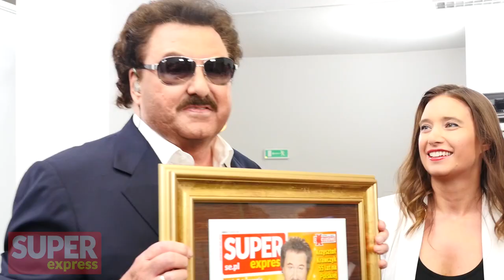Grażyna Torbicka o tajemnicach Woźniaka-Staraka. Tak traktował swoich reżyserów.